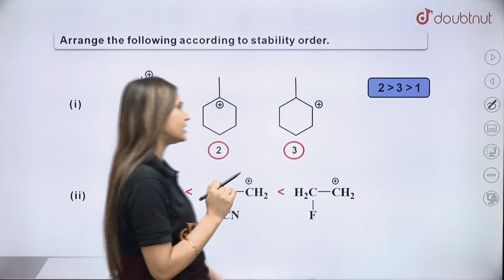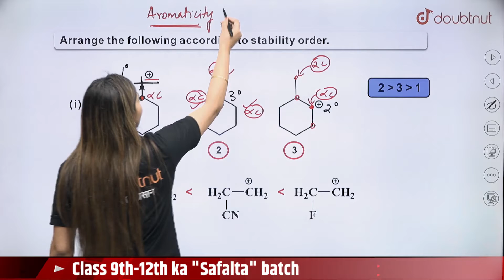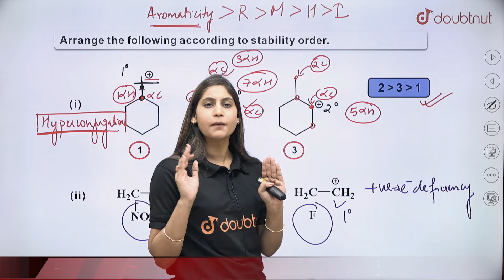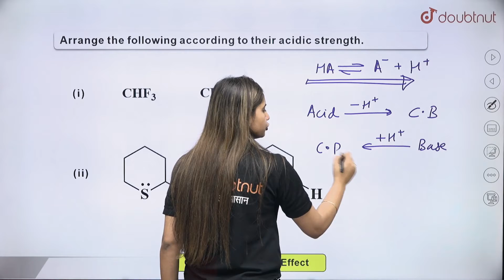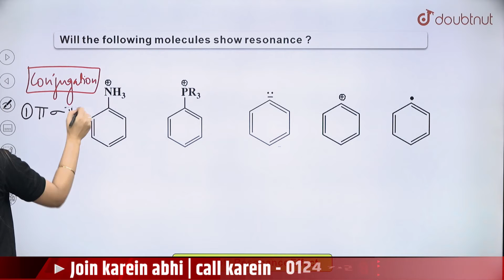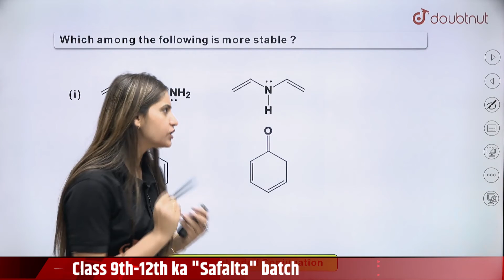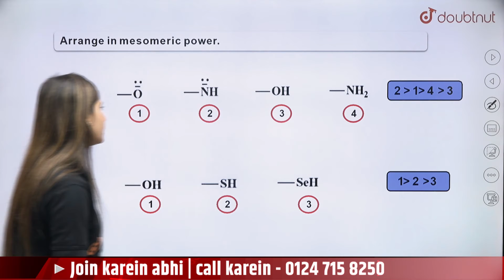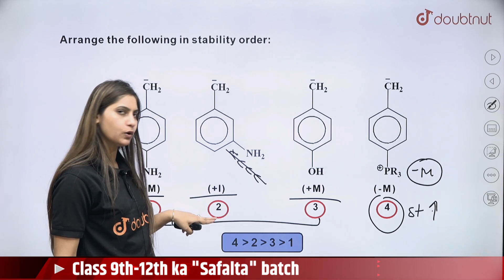CBSE Term 2 | General Organic Chemistry Class 11 | Electronic Effects Concept & Important Questions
CBSE Term 2 | General Organic Chemistry Class 11 | Electronic Effects Concept | Most Important Questions | Divya Ma'am | Doubtnut

📌Chapters:
00:00 - General Organic Chemistry Class 11 Chemistry
00:40 - class 11 general organic chemistry important questions and answers

📌Welcome to Doubtnut. Doubtnut is the World’s Biggest Platform for Video Solutions of Physics, Chemistry, Maths and Biology Doubts with over 10 Lakh+ Video Solutions. Doubtnut is a Q&A App for Maths, Physics, Chemistry and Biology (up to JEE Advanced and NEET Level), Where You Can Ask Unlimited Questions by Clicking a Picture of Doubt on Doubtnut App and Get Instant Video Solution.

👉 Have Any Query? Ask Us.

electronic effects in organic chemistry,
electronic effects in organic chemistry class 11,
electronic effects one shot,